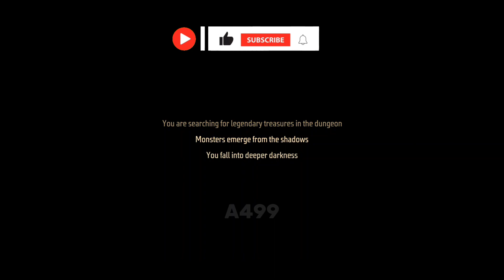G.N.G Gold And Glory PVP Survival Gameplay (Mobile)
Assemble your team and enter PvPvE Dungeon Crawler world! Win Or Lose It ALL!

GAME INFO] 🔴
◾Name: Gold And Glory
◾Online/Offline: Online
◾Publisher: Studio Dois PL
◾Language: English
◾Graphics Setting: 4K MAX GRAPHICS
◾Platform: Android, IOS,
◾Login Support: Google, Guest
◾Game Size: 1.22 GB

©Copyright by ► A499 Gaming Channel (Do not Re-up)

gold and glory the road to el dorado ps1
gold and glory we are messengers
gold and glory hourglass
gold and glory the road to el dorado gbc
gold and glory the road to el dorado pc
gold and glory ps1
gold and glory weekend